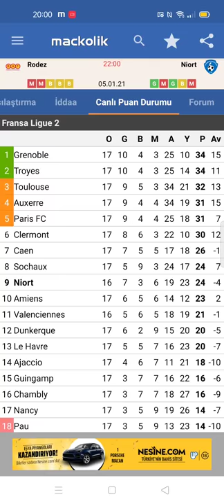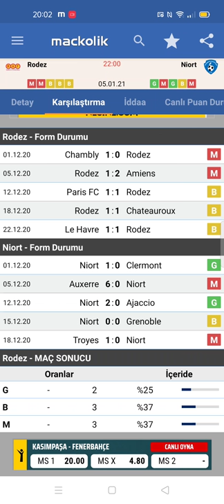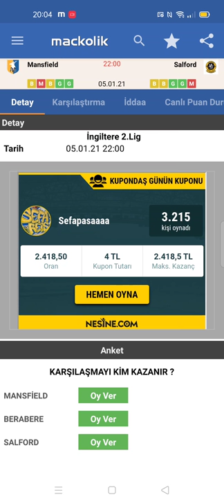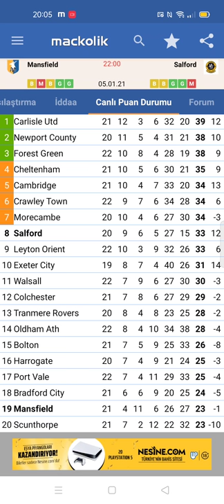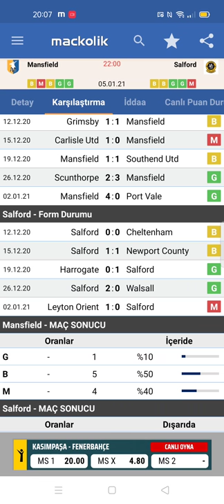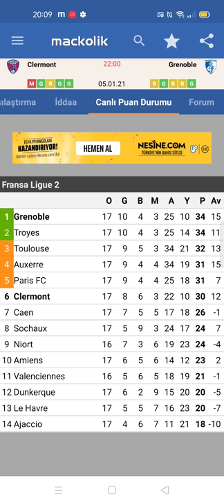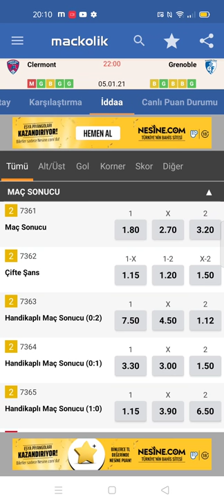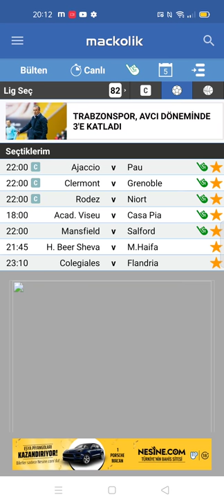KAZANACAKSINIZ İNŞALLAH / 5 OCAK 2021 SALI İDDAA TAHMİNLERİ / İDDİA / İDDA / BANKO MAÇLAR